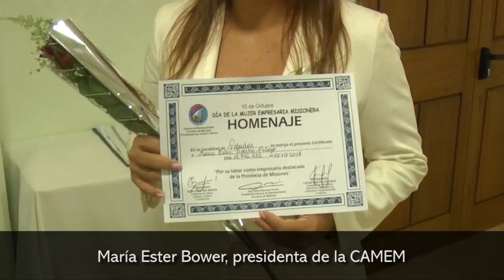Homenajearon a mujeres empresarias en la Legislatura